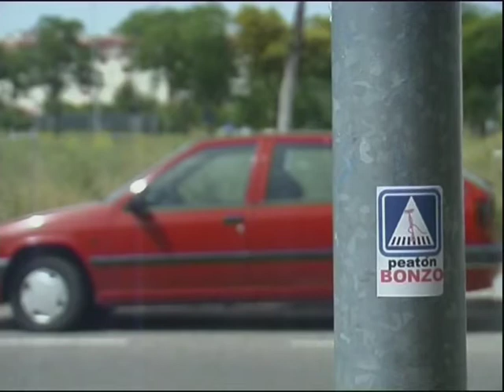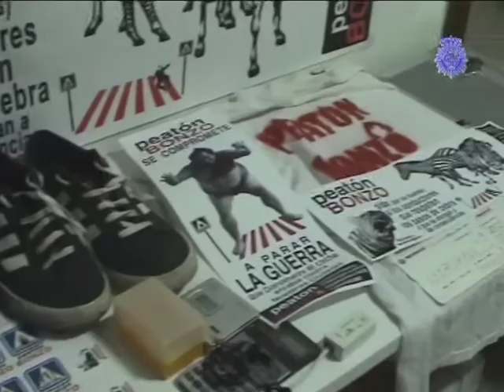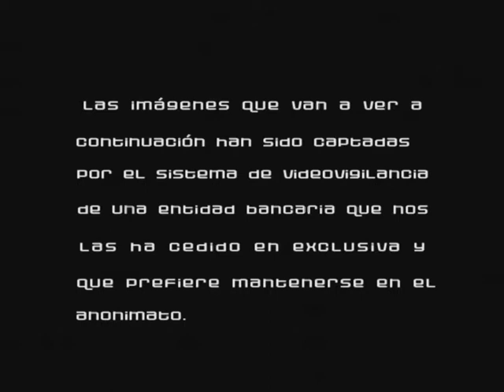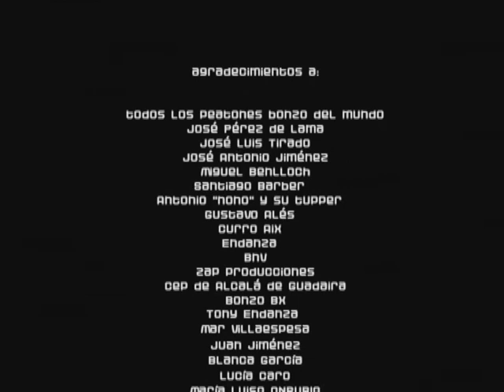Peatón Bonzo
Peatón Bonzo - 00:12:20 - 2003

Peatón Bonzo es un documental basado en una campaña de desobediencia peatonal que combate el Estado de Soberanía del coche en la ciudad. A  través de entrevistas se ofrece la opinión de expertos sobre este fenómeno ocurrido en Sevilla en 2003, que mediante diferentes acciones hace patente el peligro de la invasión del coche en las ciudades, la contaminación, el ruido, la ocupación del espacio público (en detrimento de las personas) y de la necesidad de petróleo (y por ello muchas guerras).

Según sus realizadores "Peatón Bonzo surgió con dos objetivos que ya se han cumplido: uno académico, terminar la carrera de Comunicación Audiovisual; y otro 'político-estético': hacer visible unas prácticas de 'artivismo' que nos parecen claves para seguir mejorando las cosas".

El trabajo comienza con imágenes de archivo de las primeros aglomeraciones de tráfico en la ciudad y de carreras de coches, para pasar a ofrecernos pruebas de seguridad de vehículos similares a las utilizadas en las campañas de tráfico para prevención de accidentes: un muñeco pseudohumano que se estampa contra el parabrisas al chocar el vehículo; afortunadamente llevaba cinturón de seguridad. Este es el preámbulo visual a una serie de entrevistas, algunas en estudio y otras realizadas a peatones en la calle, en las que se nos da a conocer qué es Peatón Bonzo y la opinión de algunos investigadores sobre este fenómeno. La primera de ellas con un escritor que prepara el libro "Crónicas de un Peatón Bonzo. Terrorismo en la calzada o víctimas de la circulación", quien ha seguido el fenómeno y presenciado diversas acciones como la "gran paellada" en la rotonda de la Niña de Los Peines (en el barrio de La Alameda, de Sevilla) en la que Peatón Bonzo presentó su colección Primavera/Verano de nuevos diseños de trajes de superhéroes bonzo, de la que vemos imágenes que incluyen un baile sobre un coche. Entrevistas también a un Delegado de Tráfico; a un profesor de la Universidad de Stanford quien contextualiza histórica y geográficamente este fenómeno; a peatones, y a una "víctima" de Peatón Bonzo, un conductor convertido a la causa después de arrollar a un joven en un paso de cebra.

El vídeo ofrece imágenes de las prácticas de desobediencia que Peatón Bonzo realiza con un enorme sentido del humor, así como de las intervenciones urbanas y de las pintadas, carteles, camisetas, pegatinas etc. elaboradas para la campaña.

El documental termina con imágenes procedentes de las cámaras de seguridad de un banco que muestran a un sujeto que se abalanza contra un coche parado en un semáforo. Pudiera parecernos un suicida, pero en realidad no arriesga su vida más de lo que ya lo está, y sólo pretende explotar el miedo que tiene todo conductor a atropellar a una persona. Una acción más con la que Peatón Bonzo pretende concienciar a los conductores sobre los peligros que amenazan y los atropellos que sufre el peatón.

EQUIPO
Guión: Felipe G. Gil, Daniel Villar, Pedro Jiménez, Tarik Argaz y Aleix Raya
Edición: Felipe G Gil y Daniel Villar

Equipo Artístico:
Colectivo Peatón Bonzo
Miguel Benlloch
José Luis Tirado
José Antonio Jiménez Ramos
José Pérez de Lama
Ciudadanía de Sevilla